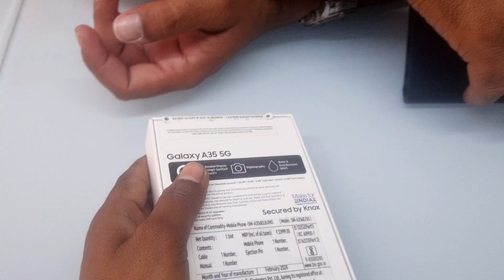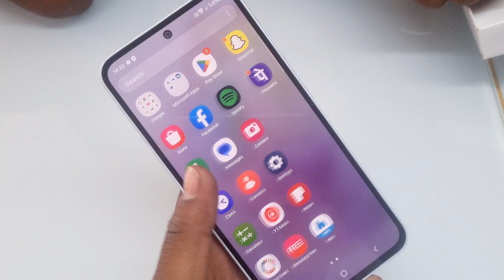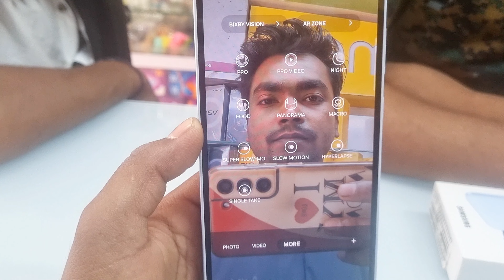Samsung Galaxy A35 5G Unboxing & First Impression⚡ | Gurudeb Info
👉 SPECIFICATIONS

1. 🎨 COLOUR :- Awesome IceBlue

2. 📱 DISPLAY :- 6.6"FHD+120Hz sAMOLED

3. 📷 CAMERA :- 50Mp+8Mp+5Mp Rear Camera & 13Mp Front Camera

4. 🔋 BATTERY :- 5000mAh + 25w SuperFast Charging Support

5. ⚡PROCESSOR :- EXYNOS 1380 5G

6. FINGER SENSOR :- On Screen 🔥

🙏 Please Give Your Support & Love 🙏

Related Queries...
samsung galaxy a35 5g Unboxing Tamil
samsung galaxy a35 review Tamil
samsung galaxy a35 5g review
samsung a35
galaxy a35
samsung a35 5g
samsung
samsung a35 5g Unboxing in Hindi
samsung galaxy a35 features
a35 samsung